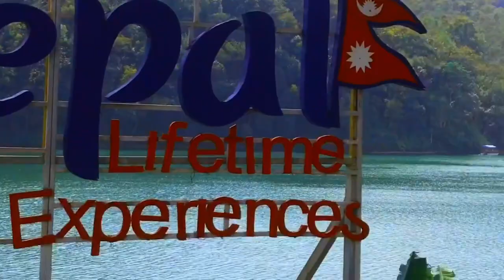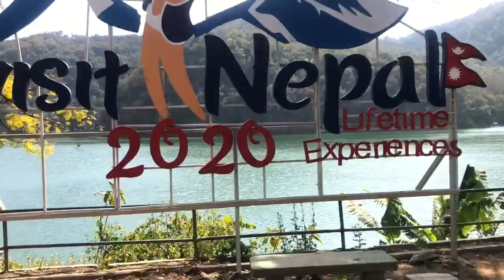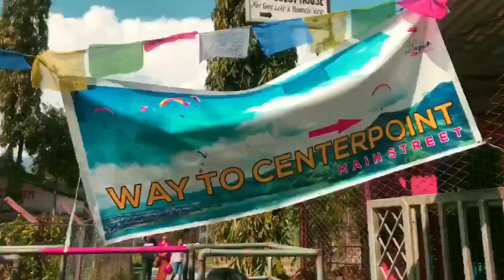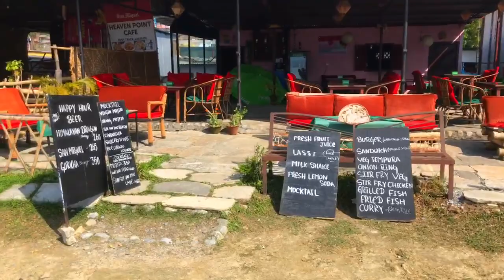pokhara phewa lake||pokhara vlog||pokhara nepal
Iam making vlog and making funny video and reaction video too.